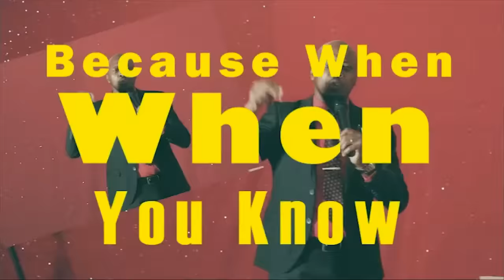WHEN A WOMAN IS PLANNING TO LEAVE YOU, THIS HOW SHE BEHAVES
How a woman behaves when she's planning to leave you